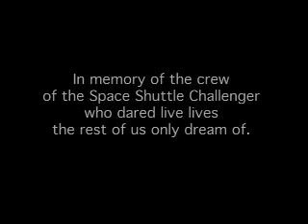Transbordador espacial Challenger